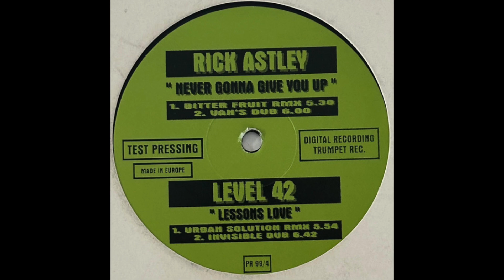Various – Serious 99' Trax R.e.m.i.x. - Trumpet Records – PR 99/4